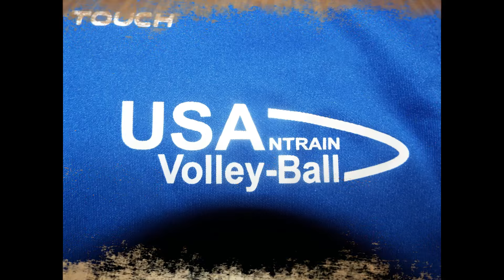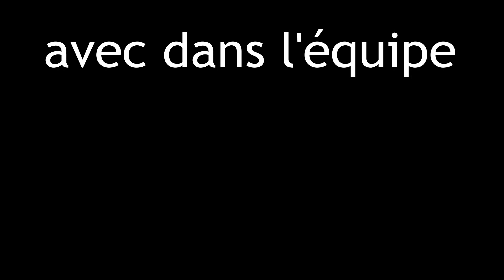US Antrain volley, M13 avec 3 M11, Gab1H